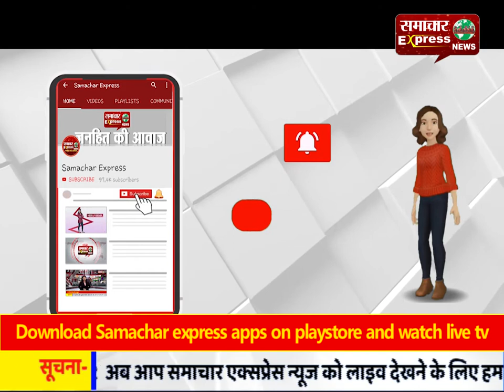पॉश कॉलोनियों में चोरी की वारदात करने वाले शातिर गैंग के तीन आरोपी हत्थे चढ़े